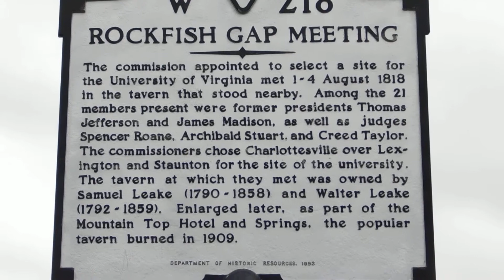Rockfish Gap Meeting Marker near Charlottesville Virginia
Rockfish Gap Meeting Marker near Charlottesville Virginia. Also Greenwood-Afton Historical Area Marker along Interstate 64 crossing the mountains.